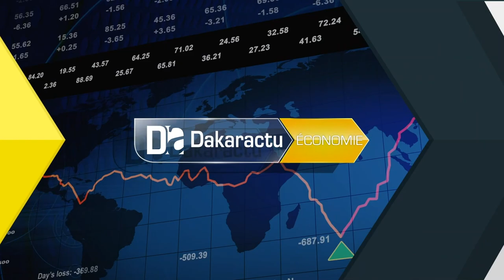Licenciement dans le tourisme: « c’est propre à un établissement quelconque » (Mamadou Racine Sy)